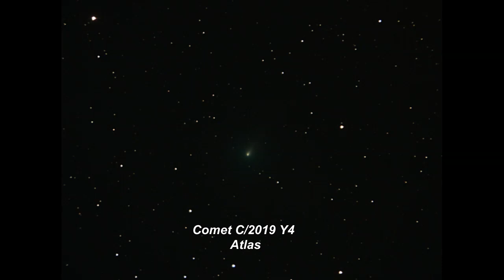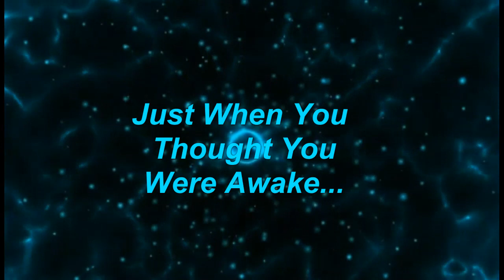Comet C 2019 Y4 ATLAS